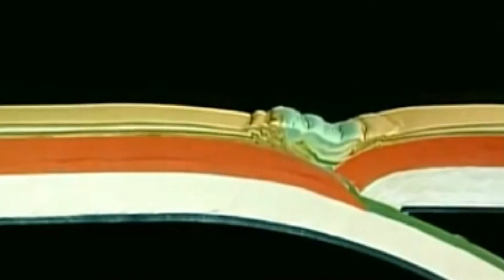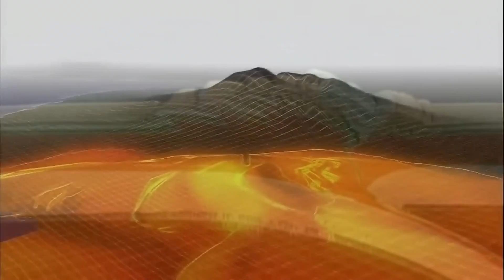Korea's Sleeping Giant: Changbaishan Mountain's Mega Eruption That Could Happen Again!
A ultra plinian volcano located at the North Korean and Chinese owned Paektu mountain, is a stratovolcano that has caused some of the largest eruptions within the past 2000 years, and the largest eruption in mainland China. It's strength has only ever been only being surpassed in recent history by the super volcanic eruption of Lake Taupo in New Zealand. This Super Volcano lies directly on the border of North Korea and China.

The lesser known side of Mount Paektu is it's violent history, and it's origins to life, which we will cover in this documentary.

Mount Paektu goes by several names, Changbaishan volcano is one, along with Baekdu Mountain among others. This volcanic complex begun it's life a little under 30 million years ago, and it released several large effusive eruptions, that spewed forth lava that created the modern day Gaima Plateau. Mount Paektu sits on an ancient shield volcano that was created during these original effusive eruptions, known as The Tianchi Shield. Mount Paektu would remain largely effusive until it suddenly began to grow increasingly violent at some point around fifty thousand years ago. The chemistry of the magma became altered tremendously, and it's thought that this difference might be due to tectonic uplift that is occurring near Mount Paektu, which is creating an environment that fosters the formation of violent eruptions.